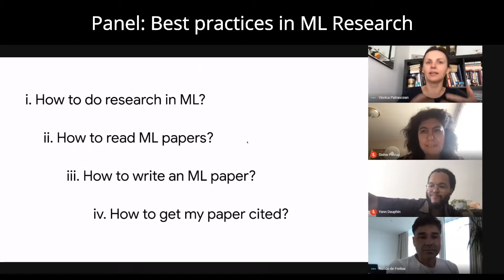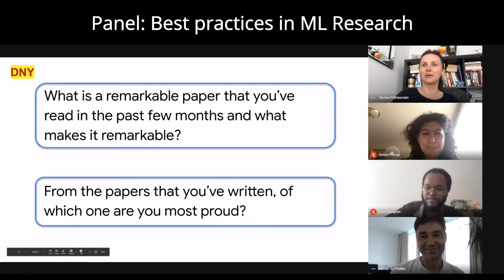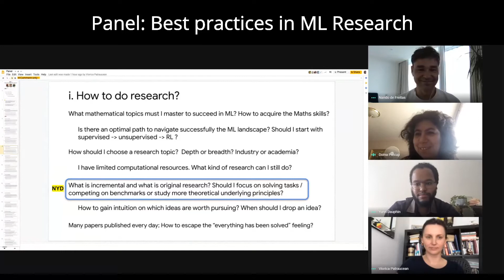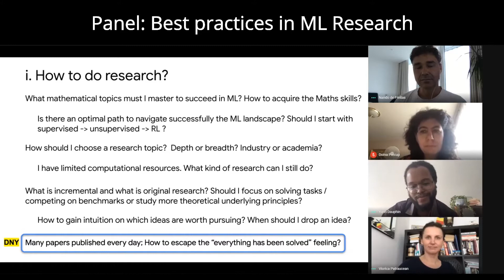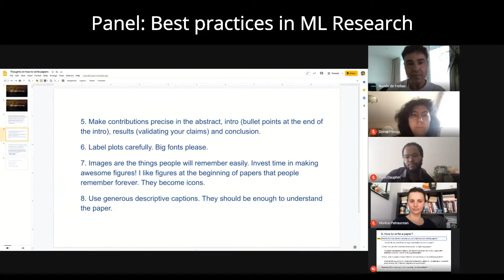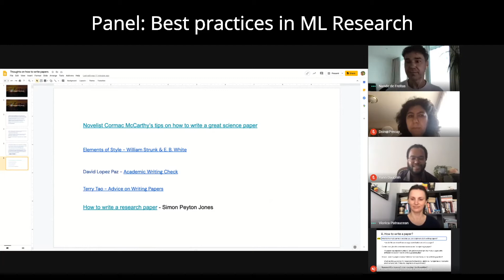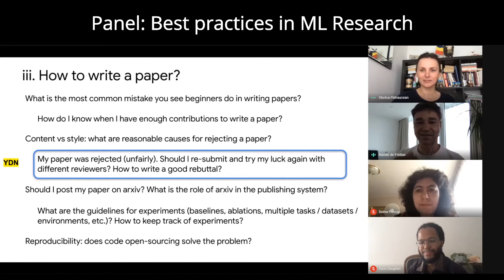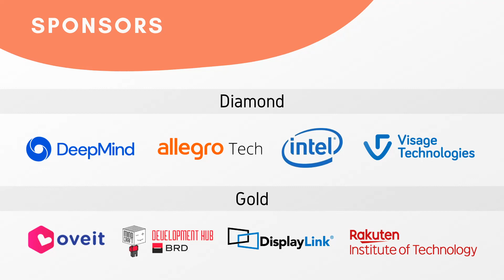Day 5: Panel - Best practices in ML research panel with Doina Precup, Nando de Freitas, Yann Dauphin